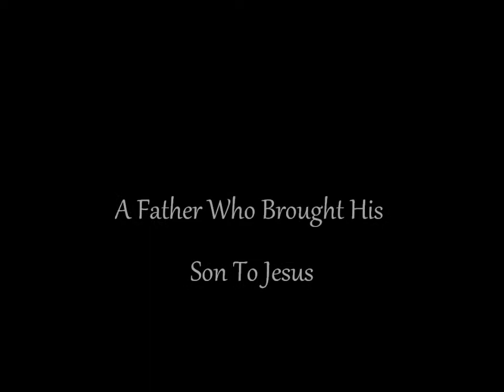John H. Rice Sr. "A Father Who Brought His Son To Jesus"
Pastor John H. Rice Sr. delivering a message on Father's Day at St Bethel MB Church